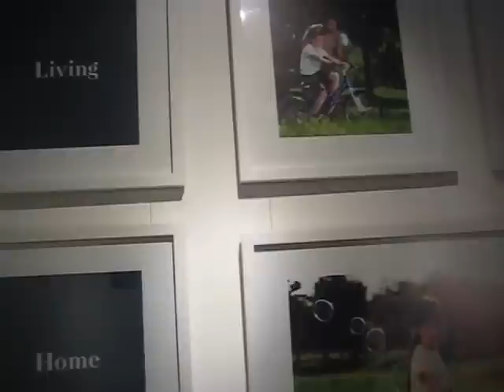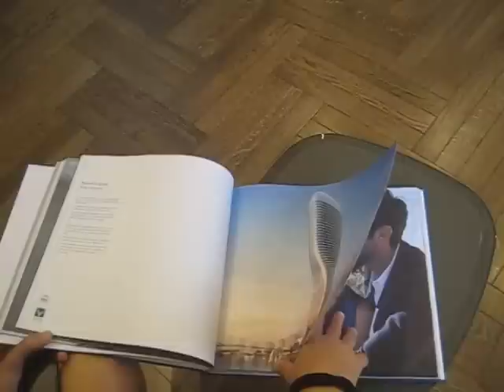Belgrado, la Dubai dei Balcani?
A Savamala, quartiere di Belgrado, è stato inaugurato l'Eagle Hill, un’ex banca che da quest’anno ospita un’esposizione interamente dedicata al contestato progetto Waterfront, che a breve potrebbe cambiare per sempre lo skyline della città. Con queste immagini Sabino Ciprelli ci accompagna all'interno dell’edificio dove si ha subito l’impressione dell’investimento in immagine fatto dal governo. Eleganti hostess accolgono il visitatore e lo guidano nella sala principale dell’esposizione dove il progetto viene presentato in pompa magna da un enorme plastico al centro della sala. Guardandosi attorno si viene proiettati nella Belgrado del futuro attraverso enormi schermi touch screen che ricostruiscono strade ed edifici della nuova città.